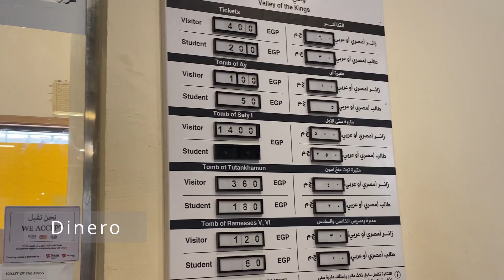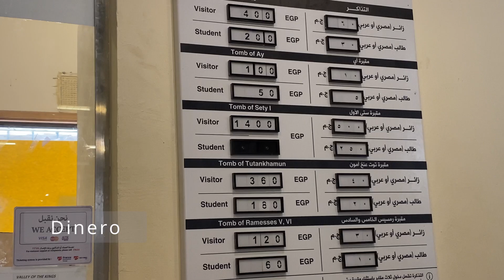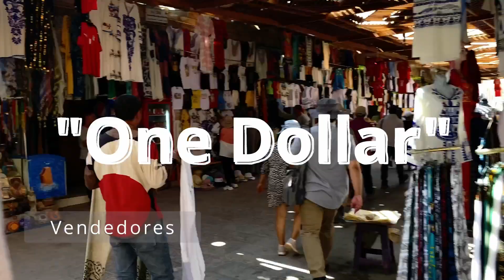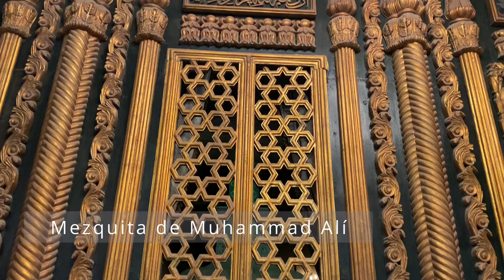Cuanto sale visitar las Pirámides de Egipto y recorrer El Cairo?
Otra edición de 100x100 en el exótico destino de El Cairo, Egipto. Mi presupuesto es de 100 dólares y gracias a la ayuda de real Egypt logre entrar en el presupuesto y quiero aprovechar al máximo mi viaje!

★ ¿Ya seguís a @AgenteKaty en redes? ¡Aventura a un click!

★ Navegación por los momentos destacados del video
0:19 - Organizar el viaje a Egipto
1:07 - Migraciones en El Cairo
1:23 - Qué ropa llevo y cómo me visto (mujer)
2:06 - Cuánto sale la visa de turismo on arrival, cómo hacer
2:20 - Tarjetas de crédito y casas de cambio
2:39 - Propinas / Tipping
2:26 - Vendedores de one Dollar / Euro
3:37 - Las pirámides de Guiza
3:38 - Cómo son las pirámides: Construcción
4:17 - Pirámide con la Esfinge
4:53 - Los faraones: Pirámides, momias y Dios Ra
5:49 - Tour en el Cairo, Egipto: Qué incluye
6:24 - El Cairo: Plaza Tahrir, Museo Egipcio: Tutankamón
6:57 - Mezquita de Muhammad Ali (de alabastro)
7:59 - El Bazar Jan el-Jalili

¡Sigue descubriendo y disfrutando del mundo! Nos vemos en el próximo episodio.
AgenteKaty ★

Hanu Dixit - Sahara Rains
Lena Chamamyan - Love In Damascus